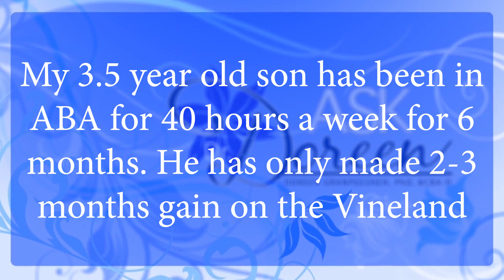Ask Dr. Doreen | Lack of Progress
✨ Dr. Doreen Granpeesheh BCBA-D responds to a viewer that wanted to know, how to know if they should be concerned about the lack of progress after doing ABA therapy for 40 hours a week for 6 months. Tune in and see what Dr. Doreen has to say in this segment of Ask Dr. Doreen.

🎥 𝗖𝗵𝗲𝗰𝗸 𝗼𝘁𝗵𝗲𝗿 𝗔𝘂𝘁𝗶𝘀𝗺 𝗟𝗶𝘃𝗲 𝘃𝗶𝗱𝗲𝗼𝘀 🎥

Autism Live is an interactive webshow providing support, resources, information, facts, entertainment and inspiration to parents, teachers and practitioners working with children on the Autism Spectrum. Viewers are encouraged to participate by asking questions of experts, offering suggestions for topics to be discussed and sharing progress their children have made on the Autism Spectrum.